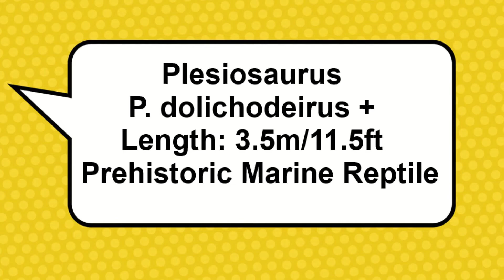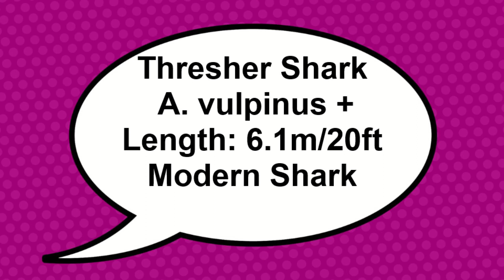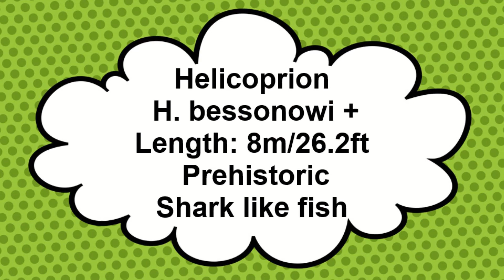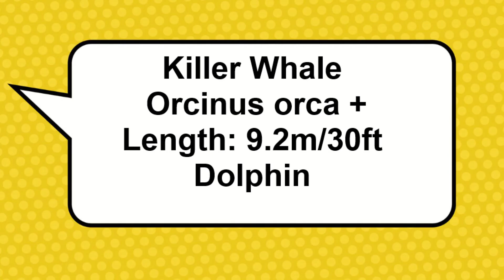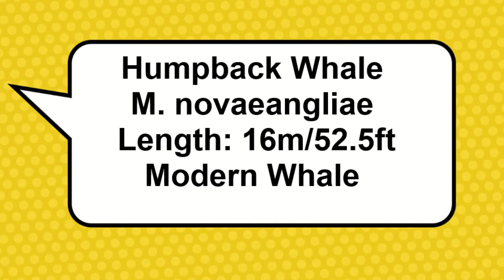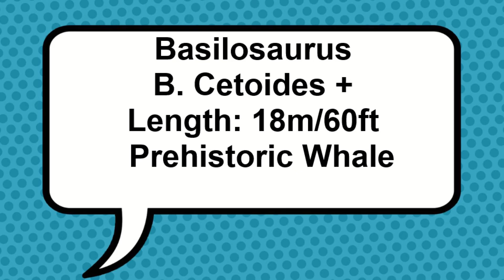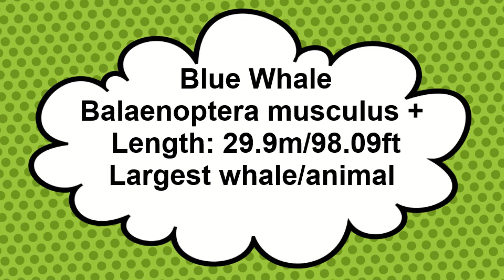Sea monster size comparisons, Stop motion anime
Remember we are giving away a free Minecraft lego set to 1 of our first 450 subscribers.